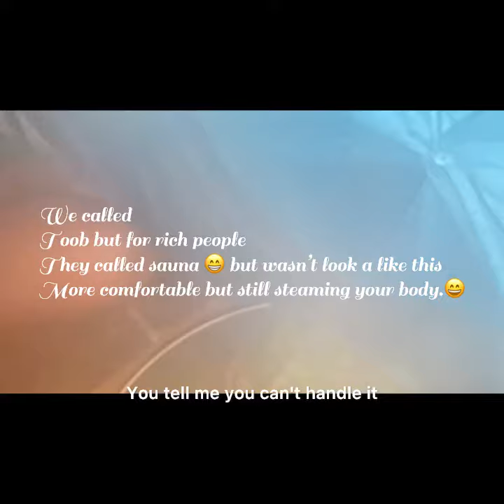Toob or Sauna